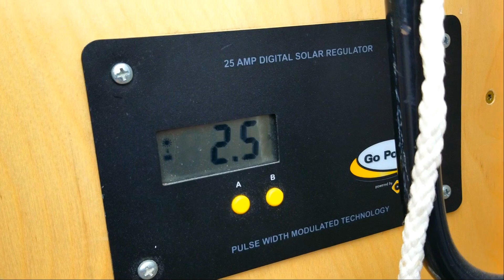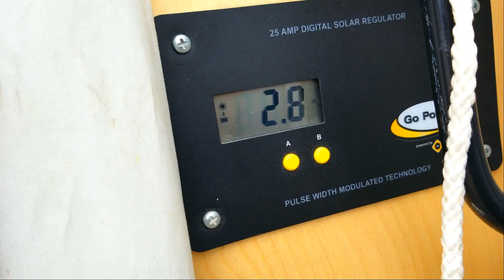Северная Калифорния, проблемы туризма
Северная Калифорния, лучшее место для туризма но есть проблемы со стоянками на ночь.
Где остановиться на ночевку если все побережье считается парком штата, только в кэмпграудах. Именно это я и считаю проблемой.